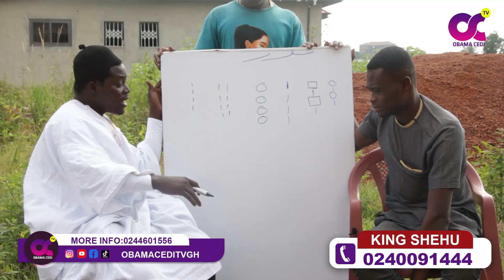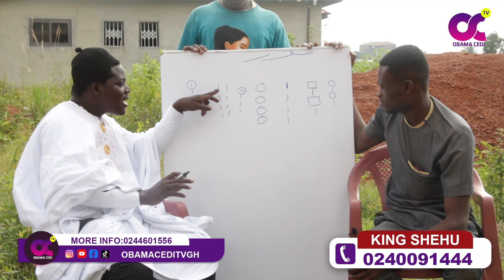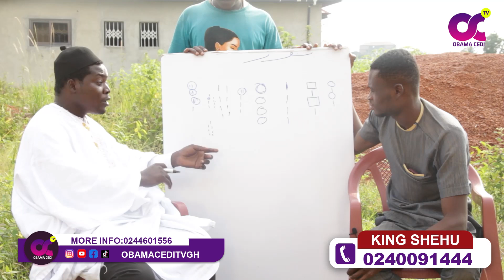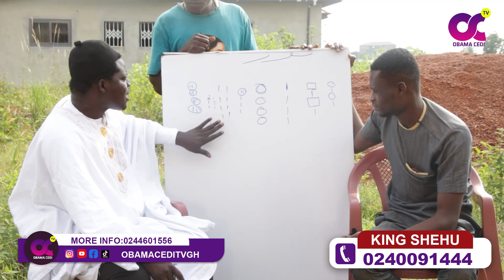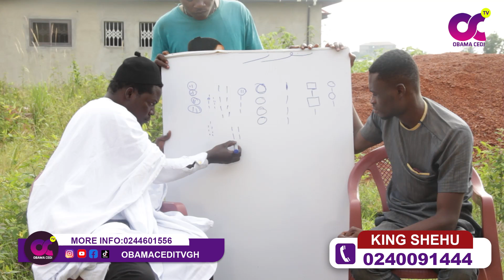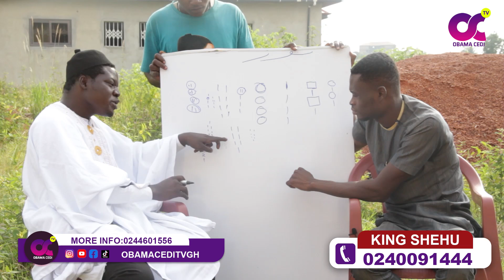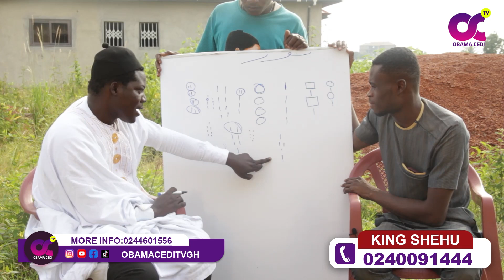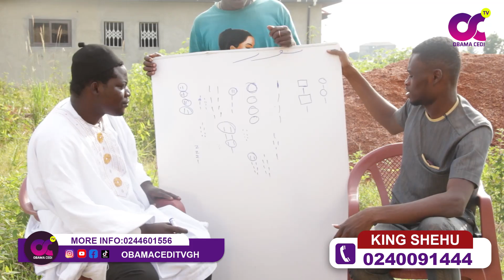How To Protect Yourself with the HOLY QURAN-King Shehu Reveals and Educates